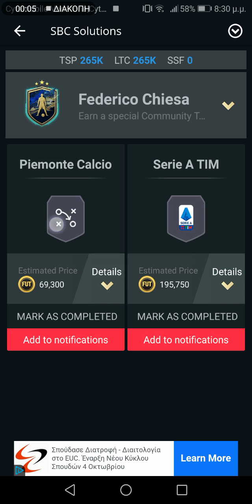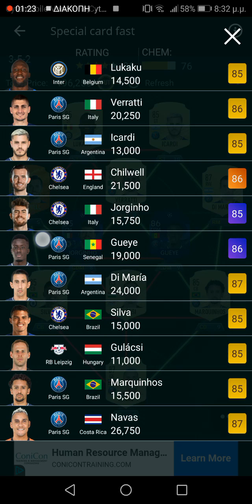TOTS Federico Chiesa SBC SOLUTION - FIFA 21